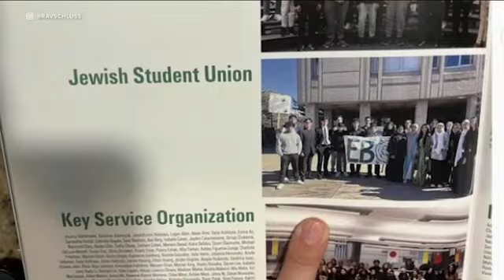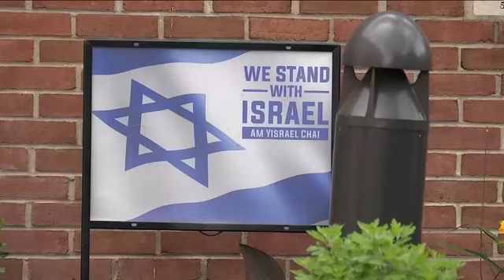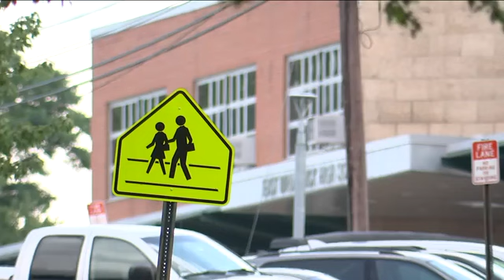Jewish student group omitted from New Jersey high school yearbook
A Jewish Student Union photo was replaced by a photo of Muslim students in the East Brunswick High School yearbook this year.